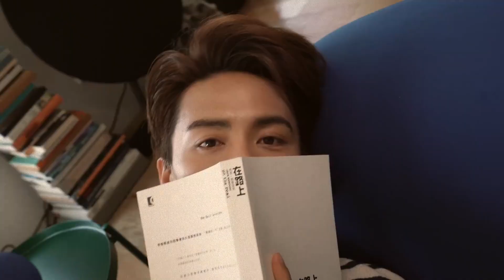The GRAZIA Video From Ray Ma